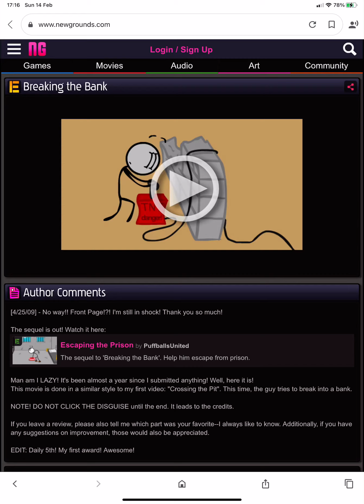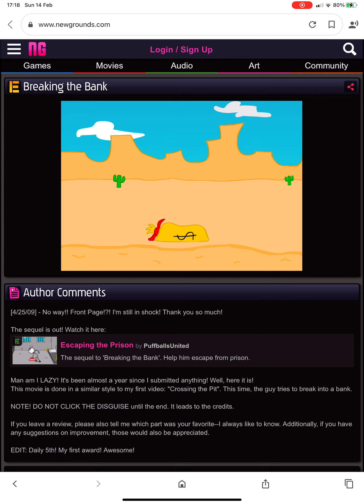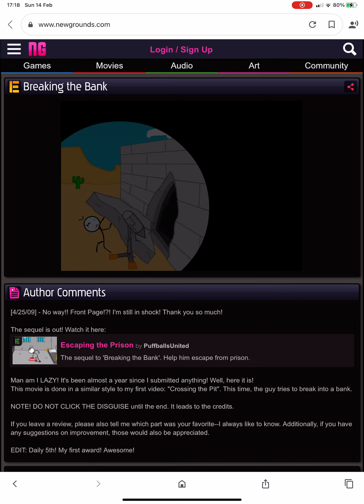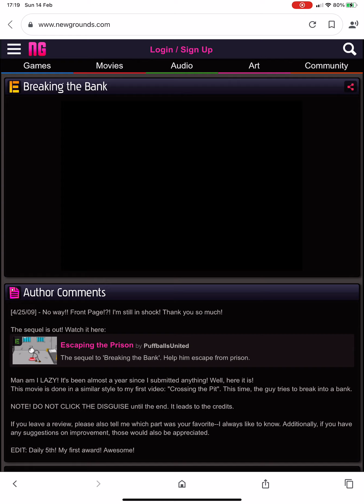Playing Breaking The Bank